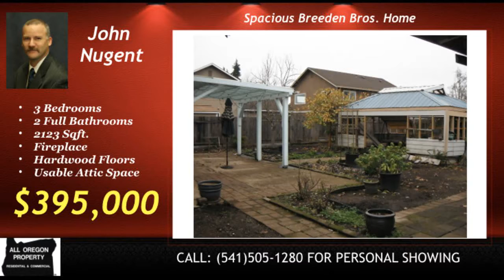Santa Clara, Eugene, Oregon, 3 bedroom 2 bath Home For Sale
Santa Clara, Eugene, Oregon, 3 bedroom 2 bath Home For Sale * Call John Nugent opportunity to own this stunning 3 bed 2 bath 2123SF home in Santa Clara just off River RD, Eugene OR.  This home features modern open floor plan with vaulted ceilings. Extra large bedrooms will make any guest feel welcome and allows for comfortable living. The kitchen features a cook island, grant counter tops and corian sink. Large picture windows in family room and kitchen to enjoy the view of large back yard. Large covered patio gives way to enjoyable summer evenings and entertaining guests. Tasteful low maintenance landscaping front and rear eases your weekly upkeep. Master-suite features walk-in closet, office/den/workout room and a master bathroom featuring a double sink, seat tub and walk in shower. Red oak flooring in main areas and vinyl flooring in kitchen and family rooms.